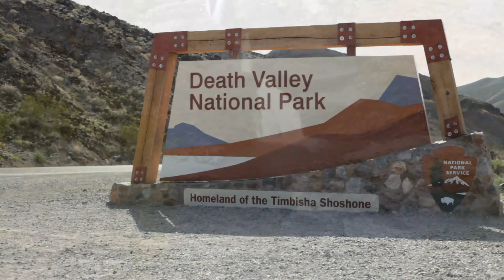Europe's Most Mysterious 10 Unexplored Places! Unusual Mysteries of Europe! Travel Guide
Hello, travel enthusiasts! In this thrilling video series, we embark on a journey to Europe's most mysterious and unexplored destinations. We'll start with Cappadocia, renowned for its fairy chimneys, and make our way to Santorini, famous for its whitewashed houses and blue-domed churches. We'll then visit the captivating Plitvice Lakes National Park in Croatia.

We'll dive into the historical and cultural riches of St. Petersburg, Russia, and explore the volcanic formations of the Azores in Portugal. We'll take a step into the colorful houses of Cinque Terre, Italy, and savor the alpine lake views in Hallstatt, Austria.

We'll reach the breathtaking Trolltunga cliff in Norway, offering stunning vistas, and witness the natural wonder of Giant's Causeway, Northern Ireland, with its thousands of basalt columns. Lastly, we'll discover the unique natural and historical attractions of Glen Coe Valley in Scotland.

This video series serves as an inspiring guide for anyone looking to explore Europe's extraordinary places. Get ready for unforgettable landscapes, historical riches, and natural beauty!

Your support through sharing your travel experiences will encourage me to create more exploration videos.